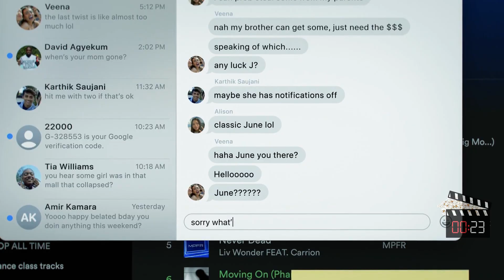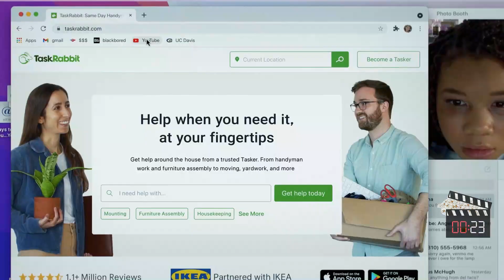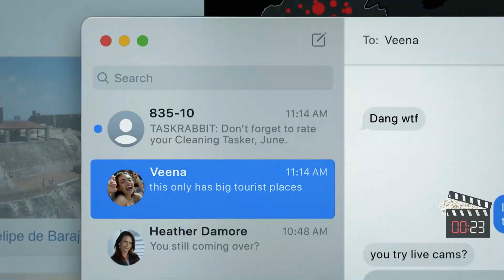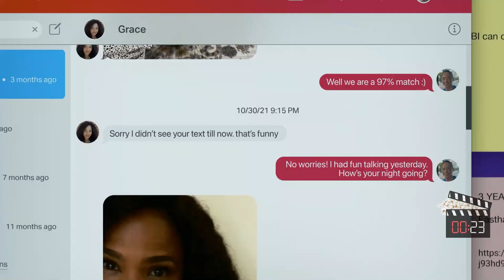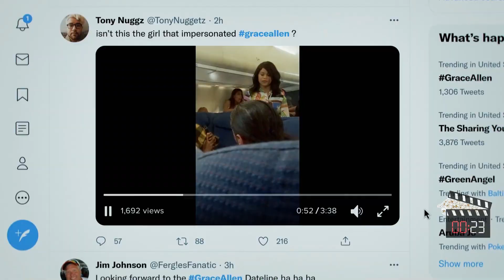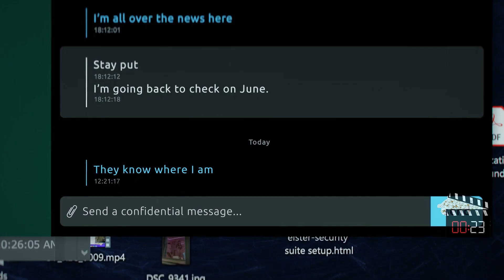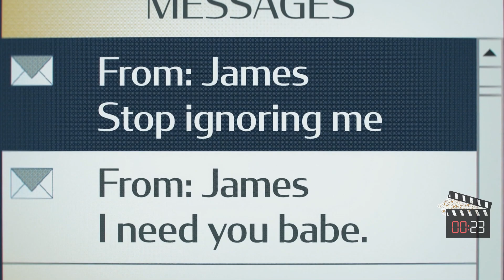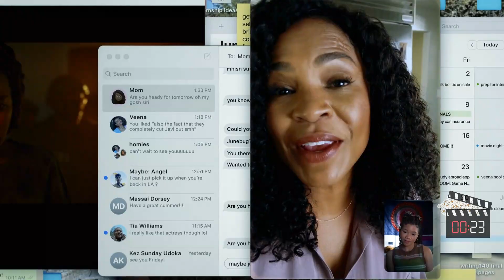After Her Mother Goes Missing, Girl Hacks Into The Suspect In Hope To Find Her Mother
Missing - 2023

In this fascinating video, we follow the story of a girl who hacks into the suspect's computer in the hope of finding her mother. As she gains access to his computer, she gradually uncovers the truth about her mother's disappearance.

If you have ever been worried about the whereabouts of a loved one, this story will give you hope. It's an action-packed drama that will keep you on the edge of your seat until the very end. Watch it now to find out what happens!

technology search
missing recap